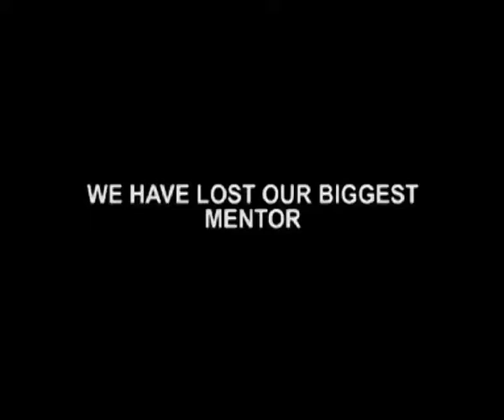Ashok Singhal’s Last Few Hours At RSS Office